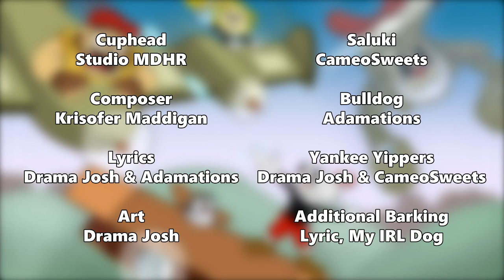Doggone Dogfight (The Howling Aces) With Lyrics! | Cuphead: The Delicious Last Course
After having to write so many British words, I think I am turning into a teabag.

Lyrics: Drama Josh
Adamations

Bulldog: Adamations

Art/Yankee Yippers: Drama Josh

Additional Barking: Lyric, my actual dog.

Cuphead: Studio MDHR

Composer: Kristofer Maddigan